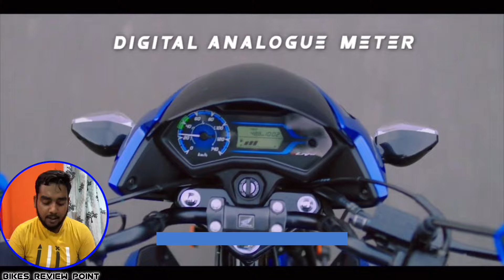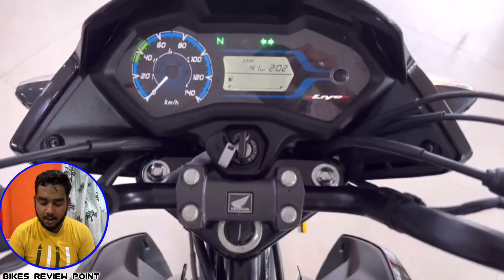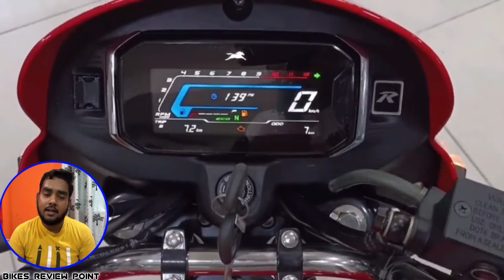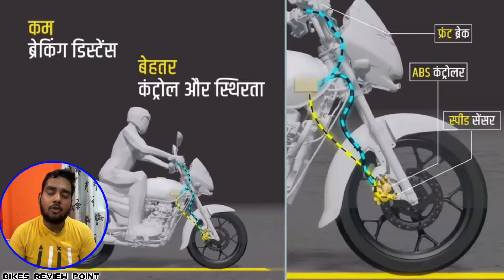मेरे भाई कभी हल्के में मत लेना इस 110cc Bike को 🤫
Bikes
Review
Point
bike sales report
top 10 best selling bikes
top 10 best selling scooty
top 10 best selling two wheelers
top selling bike
top selling scooty
motorcycle sales data
110cc bike sales report
tvs starcity plus
bajaj platina 110
bajaj ct110x
honda cd 110
honda livo 110
tvs radeon
tvs sport